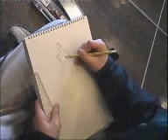NDGD Study trip, France 1999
Graphic Design study trip to London, France & Antibes